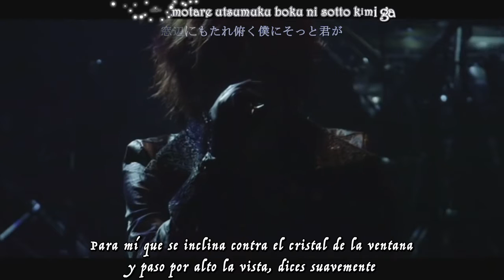Diaura - Aria (Sub Español LIVE) HD